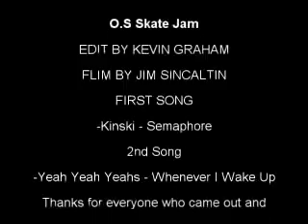Owen Sound skatejam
take a look some young kids skating it